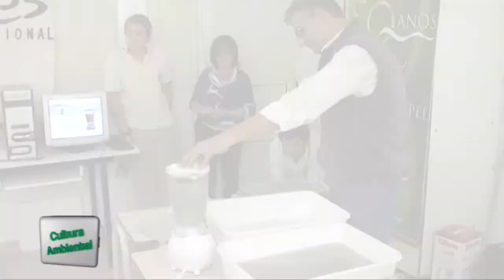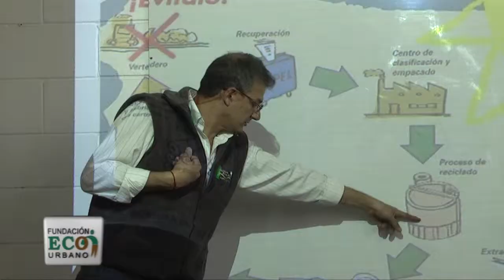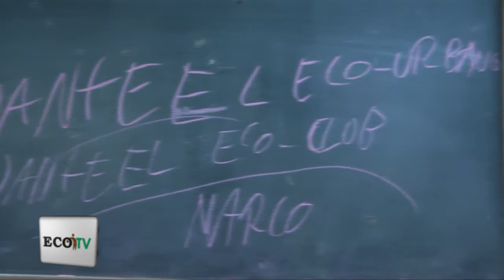ECO TV - Campaña "Hagamos un Buen Papel" Esc. del CAE y Manuel Alberti